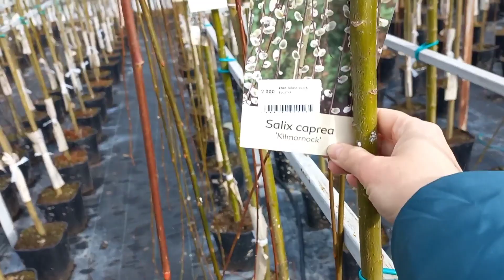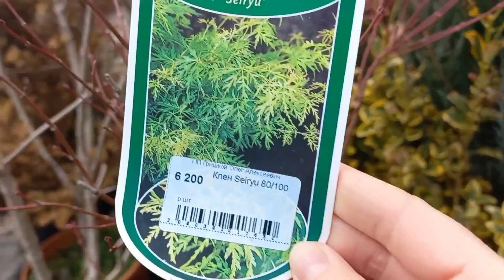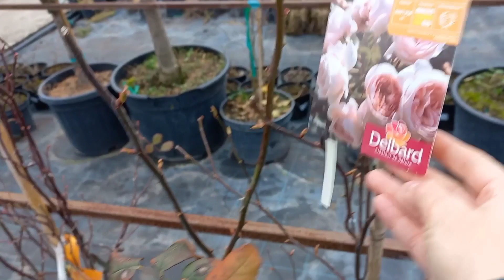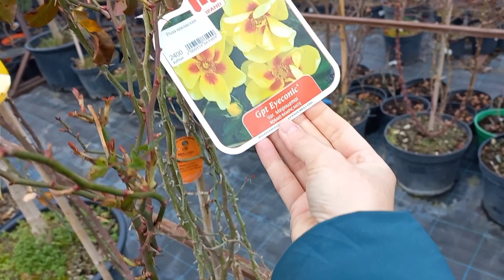Vlog-125 ШОК! Цены в питомнике и это не предел😲 05.03.22г.